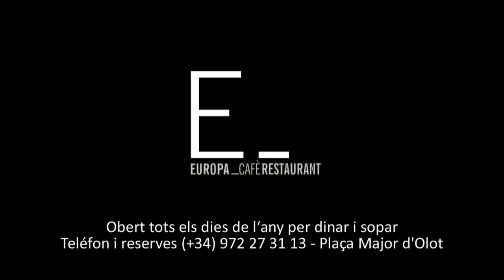C Volei Olot -- Cv Sant Esteve 2013